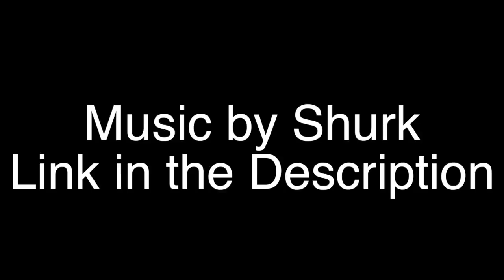Battling Dummys: Undertale Part12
Looks like I'm not the only dummy in the underground.